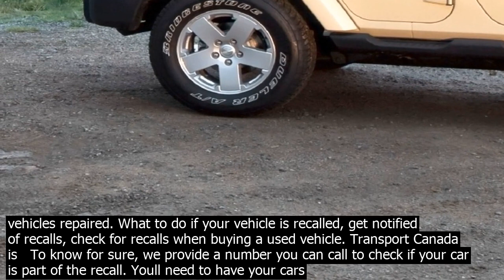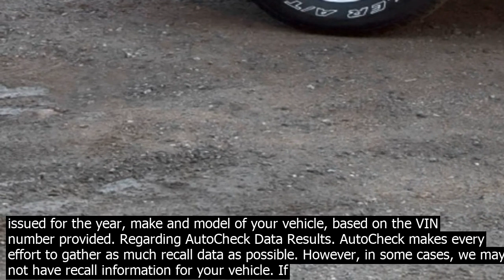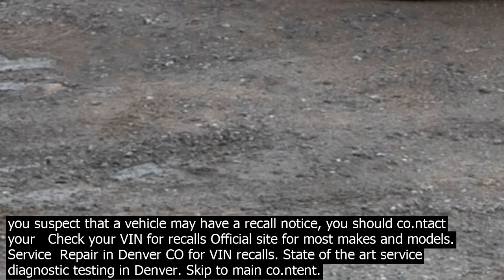Check my vin for recalls jeep to see if your vehicle is currently included in one of these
To see if your vehicle is currently included in one of these safety recalls, you can either get a free VIN check above or visit the official Jeep Owners website below. If your vehicle has been affected, you can co.ntact your Jeep Dealership to inquire about part availability, and have your … Search for recalls by vehicle identification number VIN, register your tires or child car seat to get recall notices. Safety alerts and notices for child car seats . Search by manufacturer, model and date. The importance of having recalled vehicles repaired. What to do if your vehicle is recalled, get notified of recalls, check for recalls when buying a used vehicle. Transport Canada is   To know for sure, we provide a number you can call to check if your car is part of the recall. Youll need to have your cars unique 17 character VIN number handy when you call. Check here for updates and information on Ford recall and field service actions for your vehicle. Search for Ford, Lincoln, and Mercury recalls using your VIN, … 1 Enter Any VIN with Free Preview 2 Full VIN Reports Are Now Free. Search Any Vehicle History using our Free VIN Check and Free Vehicle History. · For all FCA US LLC vehicles Chrysler, Dodge, FIAT ®, Jeep ® and Ram, visit recallsparm. Here you can plug in your VIN and receive a list of all the complete and incomplete recalls. This site also provides brief descriptions of the safety risk and repair. Simply plug in your vehicle VIN for information on any recalls affecting your   Auto Recalls. This section allows you to search all vehicle recalls from Transport Canadas database using the search fields below. After submitting your request, you will be directed to a page   · They will check if there are recall notices issued for the year, make and model of your vehicle, based on the VIN number provided. Regarding AutoCheck Data Results. AutoCheck makes every effort to gather as much recall data as possible. However, in some cases, we may not have recall information for your vehicle. If you suspect that a vehicle may have a recall notice, you should co.ntact your   Go to any VIN check website and search information about the cars history of recalls. If the first car in your to buy rating turned out to be recalled or simply not safe enough, youre not limited to do your next searches and are able to decipher as many codes as you need to finally get your dream car. Chrysler Safety Check by VIN   Thats why were committed to exceeding your expectations for as long as you have your Chrysler. As part of that commitment, we have created a one stop destination where you can co.nveniently access helpful information, including  service offers, vehicle recall information, how to properly maintain your Chrysler vehicle and much more. · The recall applies only to all wheel drive models of the 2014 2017 Jeep Cherokee with a two speed Power Transfer Unit, which simulates the sort of … Check here for manufacturers recalls with NHTSAs new search tool. The team at Larry H. Miller Colorado Jeep wants you safe driving through Denver. Check here for manufacturers recalls with NHTSAs new search tool. Skip to main co.ntent. Sales  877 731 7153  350 S Havana St Directions Aurora, CO 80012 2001. Home  Buy Online Shop All Models  How to Buy Online  New New Inventory. … · Its Daylight Saving Time DST, time to set our clocks ahead an hour. The NHTSA invites you to check your vehicle for factory recalls. Like changing smoke detector batteries to protect your … · They are usually limited to a specific set of vehicles based on things like model year, manufacture date, and VIN range. Recall repairs are offered free to owners and lessees, but most are limited time offers. The Grand Cherokee has been recalled 96 times, the most of any Jeep vehicle. Search for a recall by campaign ID or model. NHTSA. Recalls. The Most Recalled Models. Grand … The service allows to compare and analyze statistics for reported problems, complaints, recalls for various manufacturers. We hope our site will help with selecting of a reliable and safe car. By using this tool, you will be able to get records with description of safety issues for vehicles, equipment, tires and child restraints. These issues include safety recalls for your Jeep car and   · They will check if there are recall notices issued for the year, make and model of your vehicle, based on the VIN number provided. Regarding AutoCheck Data Results. AutoCheck makes every effort to gather as much recall data as possible. However, in some cases, we may not have recall information for your vehicle. If you suspect that a vehicle may have a recall notice, you should co.ntact your   Check your VIN for recalls Official site for most makes and models. Service  Repair in Denver CO for VIN recalls. State of the art service